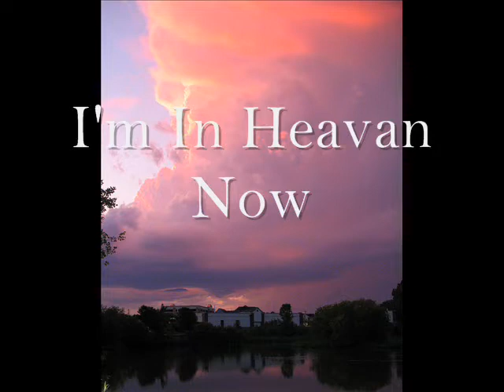Horse Story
I made this video about horse slaughter. It is about a foals that grows up and is jumped. One day it falls and i it sent away.

Song: Rescue Me
Band: Tokio Hotel